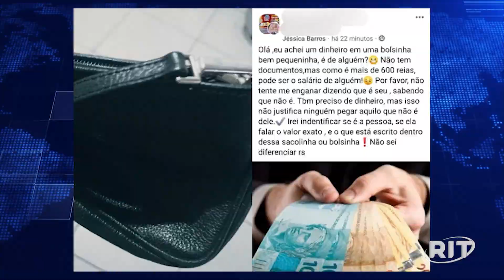Jovem acha bolsa com R$ 1,7 mil, posta nas redes sociais, e aposentada recupera benefício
Jéssica Caroline Barros, de 28 anos, está desempregada e achou bolsa caída em sarjeta no Centro da cidade. Sobrinho da aposentada viu publicação e se encontrou com a jovem.